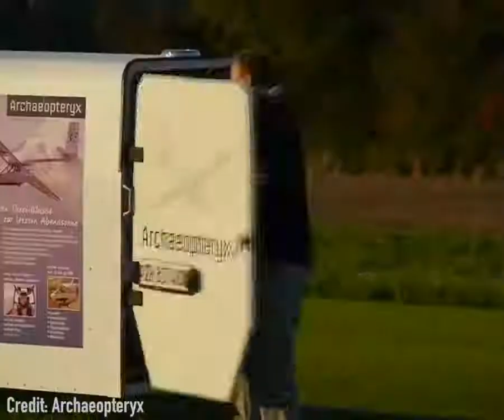เครื่องร่อนพลังคนสองขา ใช้ตอน take off บินได้นิ่งดี